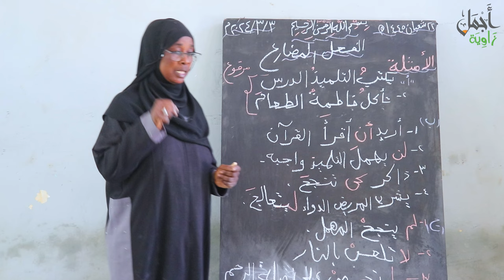يا جمالك يا بلادي( لسه الشمعة فيها عمر)